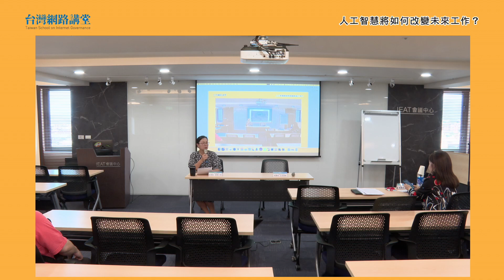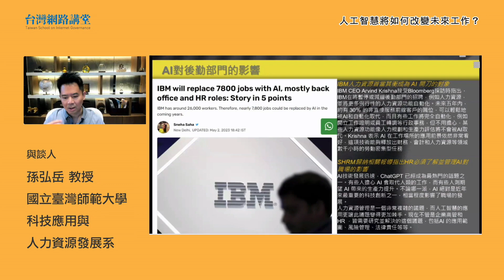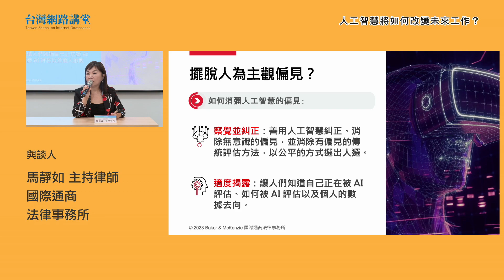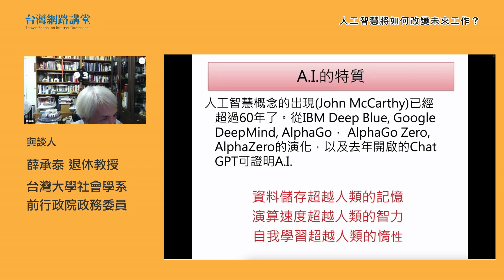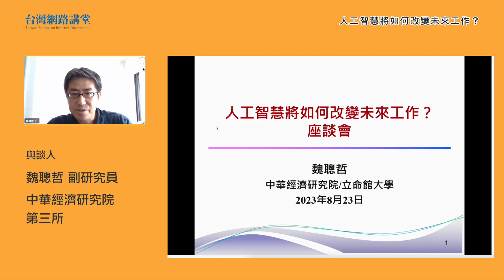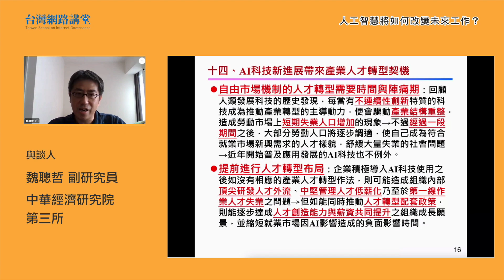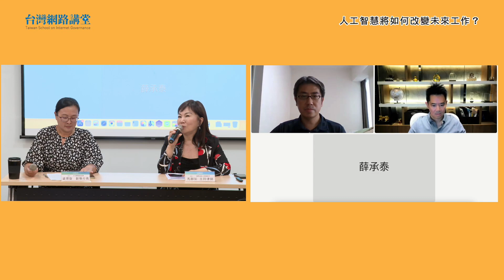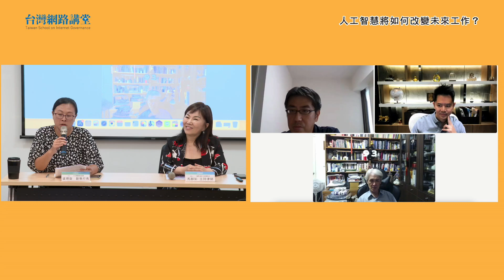人工智慧將如何改變未來工作？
今年5月，包括奧斯卡獲獎導演及諸多好萊塢影視編劇們，集結在Netflix工作室外頭舉牌抗議，大力反對 AI 生成劇本；於此同時，在華語界AI孫燕姿早已在網路影音平台爆紅，翻唱了數首百萬點閱率的歌曲。AI掀起對未來工作的改變，絕不只是在影視領域而已。

美國人工智慧權威 Ben Goertzel 在一場訪談中提到，AI 可能在未來幾年內取代 80% 的人類工作；他也提醒，「未來」就是數年後，而非數十年。另一個聳動預測則來自於高盛：如 ChatGPT 這類的流行 AI 工具背後技術，未來將自動化相當於 3 億個全職工作。而OpenAI和賓州大學的研究人員也預估，八成的美國勞工有機會看到至少 10% 的任務受影響，此處的受影響可能是變得更好或變得更糟，甚至失業。

從大師與專家們的推測中，AI看似非常可能破壞勞動力市場。因為自動化系統有機會取代部甚至剝奪一部分人的工作權。但也有主張認為，AI在像是護理、長照、家務等原本就相對不受人青睞的工作類型中，可扮演很好的角色。此外，AI還有可能創造新的工作機會。

至於AI會如何改變人類的專業價值或勞動力市場？我們又該如何面對AI對勞動公平性產生的衝擊？有沒有可能利用AI來促進職場中的包容性？目前可能沒有人可以回答所有問題，但這個答案與AI如何被設計、規範與使用或許有很大的關連性。此亦為本場活動嘗試探索的主題。

議程
14:00-14:05  活動介紹
14:05-15:45  焦點座談
15:45-16:00  現場問答